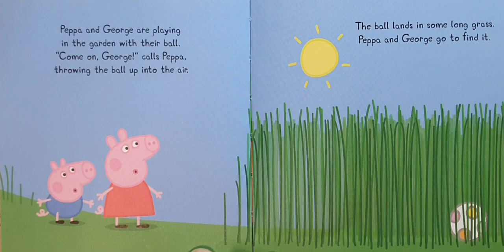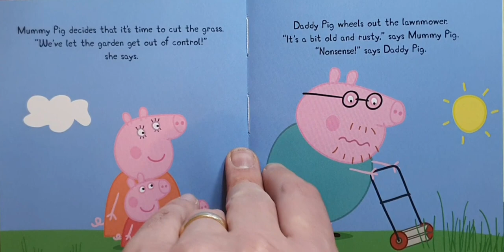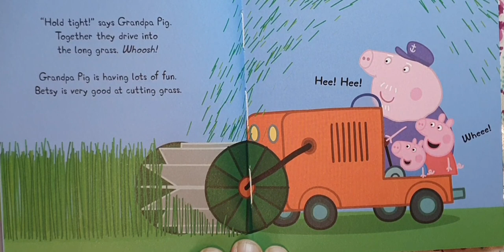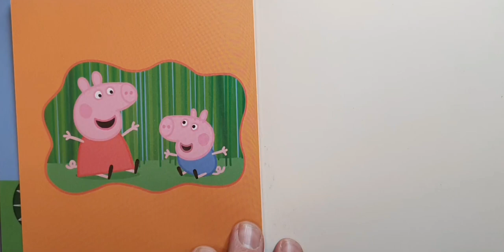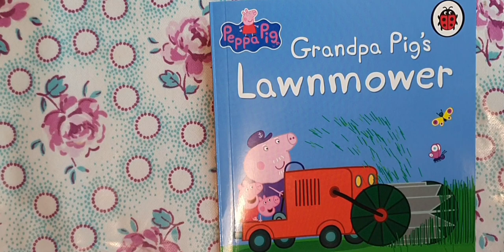Peppa Pig: Grandpa Pig's Lawnmower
Peppa Pig has lost her ball in the long grass and Daddy Pig can't cut it down. Only Grandpa Pig can save the day. Children's story read aloud